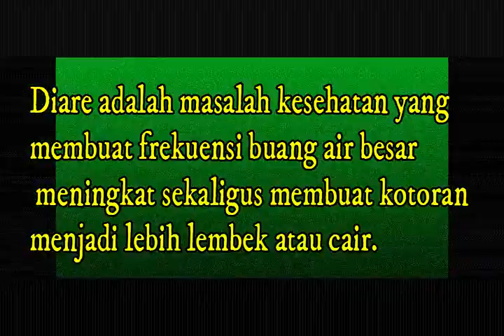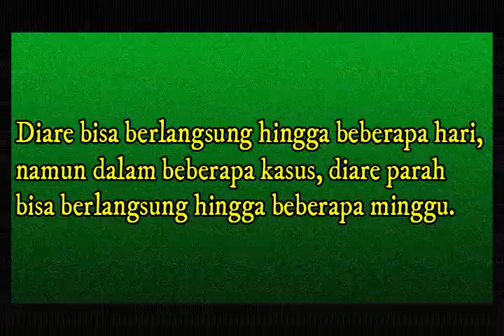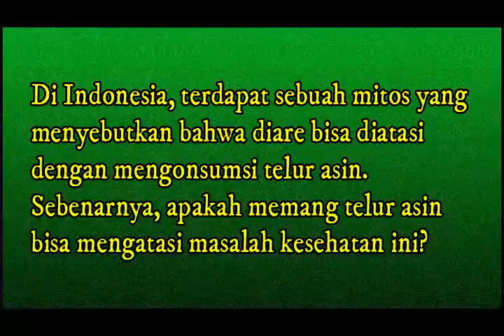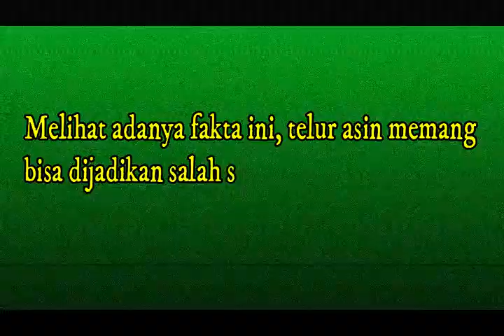apakah Telur Asin Bisa Atasi Diare yuk cari tau di video ini